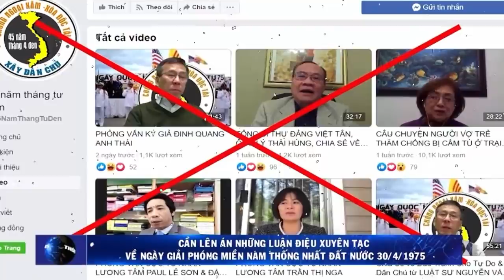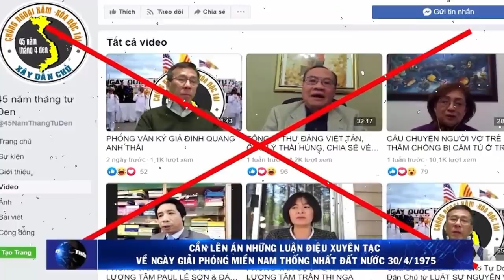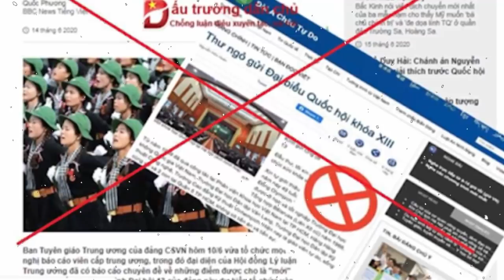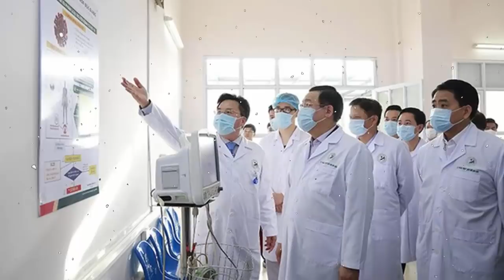Tin khẩn VIỆT NAM mới nhất 4/06/2024//Tin nóng Việt Nam Mới Nhất Hôm Nay | Tin Nóng Đất Việt